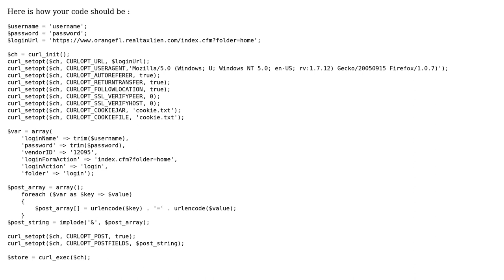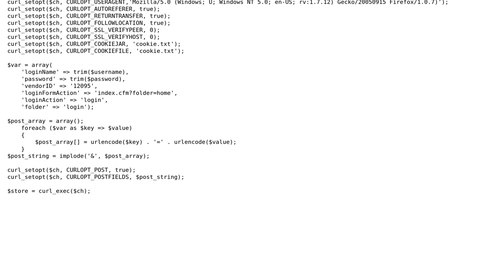Login with PHP and cURL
With thanks & praise to God, and with thanks to the many people who have made this project possible! | Content (except music & images) licensed under CC BY-SA | Music | Images & others | With thanks to user Lisa Betancourt user Faxsy and the Stack Exchange Network Trademarks are property of their respective owners. You are responsible for your own actions.